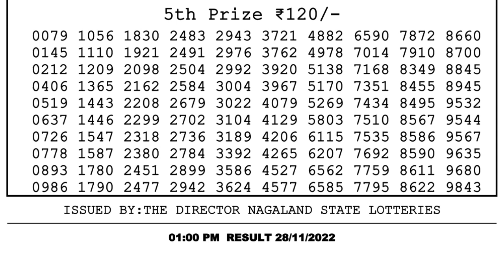Nagaland Lottery Sambad Live 1pm 28.11.21